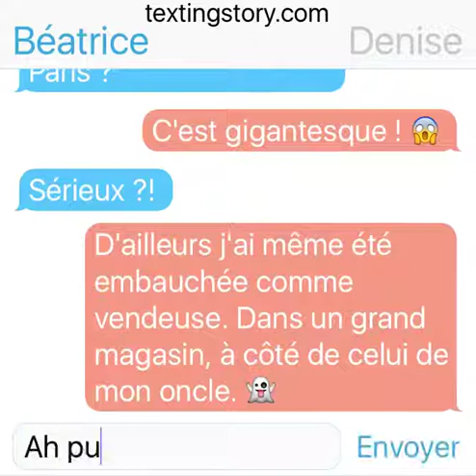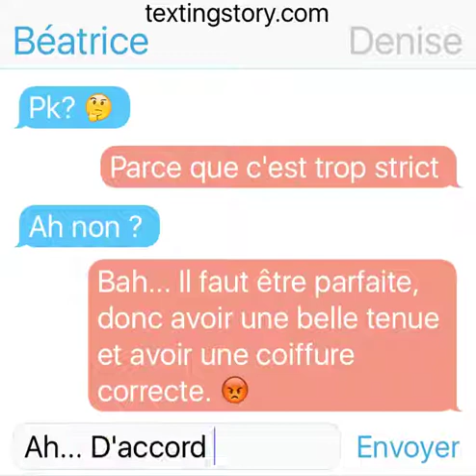Béatrice et Denise